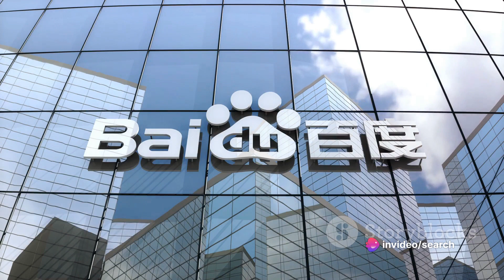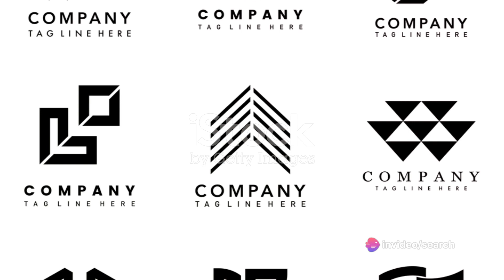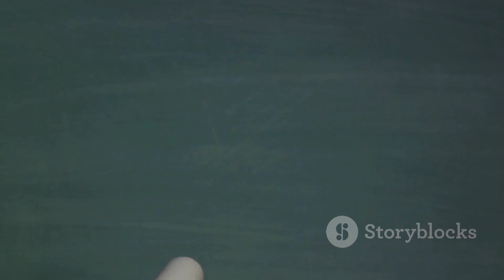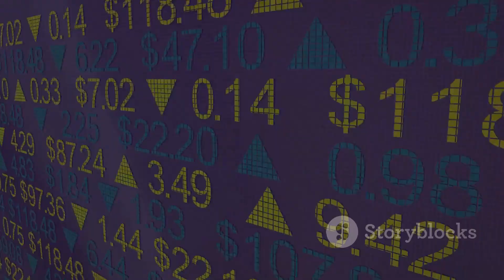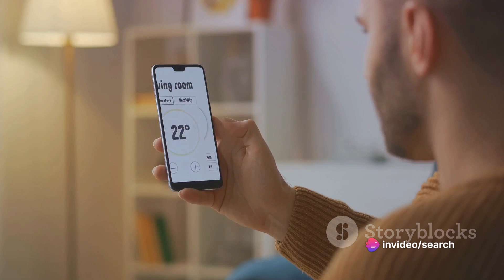AI Giants The Race for Dominance | Latest Technology Updates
In this video, we dive deep into the escalating stakes in the AI race among tech giants. From the commercial potential of AI to the ethical dilemmas they encounter, we uncover the latest developments shaping the future of technology. Join us as we explore the impacts and challenges of AI innovation in the tech industry.

OUTLINE:

00:00:00 A Question of Impact
00:00:56 A Comparison
00:03:55 A Balancing Act
00:06:50 Enhancing User Experience
00:09:07 A Forecast